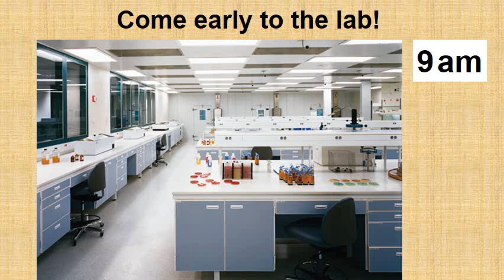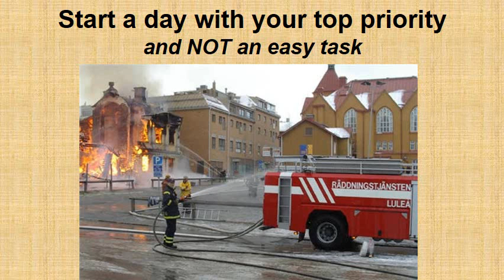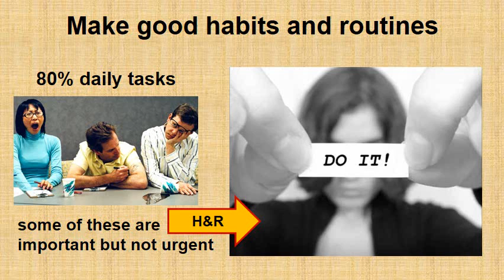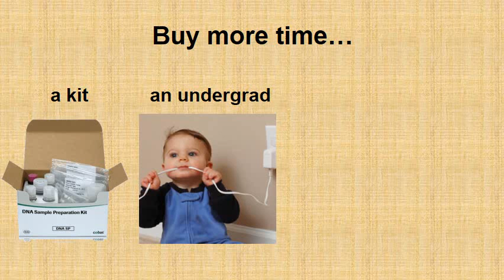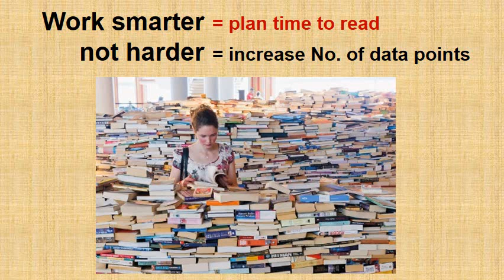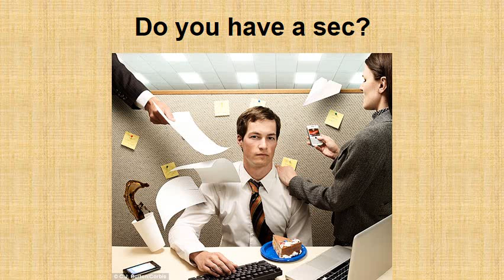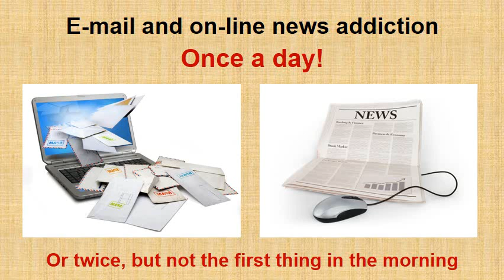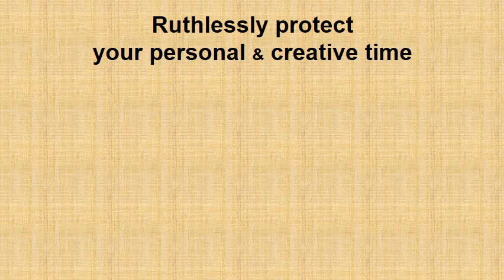PYSci: Time management strategies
Time Management in Academia is a challenging task due to unstructured environment in which Scientists work. Here I share with you few time management strategies applicable to Academic setup and address top five time thieves. These time management practices will ensure that you conquer your top priorities with no sweat.